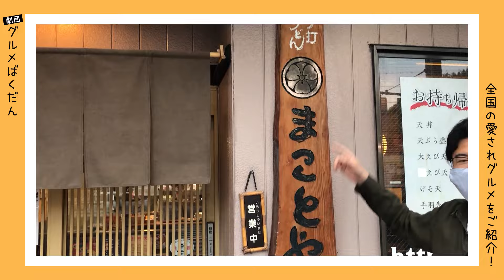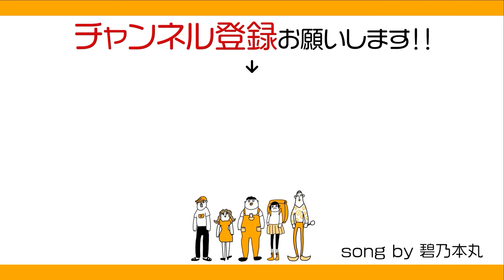味噌煮込みうどん 店ランキング｜名古屋1位の名店：まことや 【観光客が知らない名店シリーズ】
まことや様 撮影のご許可ありがとうございました！

名古屋の味噌煮込みうどん専門店ランキング1位のお店「まことや」さん
今回は天白店さんのご厚意で調理シーンも撮影させていただきました！

まことや：愛知県名古屋市昭和区壇渓通4-14
まことや天白店：名古屋市天白区保呂町1819
まことや植田店：名古屋市天白区植田3丁目1305
※お店の情報は2021年5月現在の情報です。詳しくは各店舗でご確認ください。

■名古屋めし動画■
【穴場：熱田神宮】 観光ガイドに載らない地元味噌カツが旨い！参拝後は名古屋めしで昼飲み！最高！【みどりや】 Eating in Asuta Jingu Street. Nagoya Japan.
【世界の山ちゃん：手羽先】創業者の地元後輩が語る手羽先の食べ方・秘話・注文のコツ。名古屋めし
味仙:台湾ラーメンだけじゃない！食べるべき6品！推し店舗！名古屋飯&名古屋観光
【コメダ珈琲店:裏ワザ5選】モーニングも無料でお得に！これぞ名古屋の喫茶店文化。裏技
【熱田神宮 名古屋めし】焼酎に合う“鉄板ナポリタン”とカレー手羽先：名古屋市熱田区 あもり Eating in Asuta Jingu Street. Nagoya Japan.
【名古屋めし：スガキヤラーメン応援】名古屋人のおすすめ3品！食べ方！大量閉店に負けるな！名古屋観光

カメちゃん
自称「勝手に名古屋めし親善大使」
中小飲食店をはじめ大手チェーン、リゾートホテルグループほか、飲食店やホテルなどにコンサルタントとして関わった総店舗数は1000店舗を超える。実はすごい人。
ぐるばくでは名古屋めし大好き。緑茶ハイ大好きな名古屋人。

著書
・飲食店完全バイブル 多店舗化の極意
・なぜ、あの店は生ビールが120円でも儲かるのか?
・神の味噌汁
など

■どんな人が作ってるの？
飲食店専門のデザイナー・ディレクターが集まるグルメクリエイティブ集団に所属。
飲食店の過去WEB制作数は4000店舗以上。
飲食店の酸いも甘いも旨いも知り尽くした食いしん坊グルメクリエイター集団が運営しています。

・今回のインタビュアー
不二子
好きなモノ：酒とハードボイルドとメシ
昼はOL、夜は怪しい色香を発する女性ディレクター。
昼の顔は人懐っこく、オーナーと仲良く話す明るい動画が多い。
どっちの意味でも肉食系。
猫派である。

＝編集部オススメ動画＝
どか食い『味噌煮込みうどん』まことやの親子とライス【飯テロ】Udon 名古屋飯グルメ
名古屋市天白区の味噌煮込みうどんの「まことや」は名古屋名物の美味しい味噌煮込みうどんが食べれます。志の田うどんやころうどんにもこだわっています。愛知県、名古屋めし、味噌煮込みうどん
【衝撃めし】味噌煮込みうどんとライスを爆食い【山本屋本店】名古屋飯テロ udon
【ご当地グルメ】激安！みそ煮込みうどん（玉子・かしわ入り） 天ぷらも付いて550円「にっこり煮込み 大吉」のコスパのよさに驚いた！愛知県名古屋市